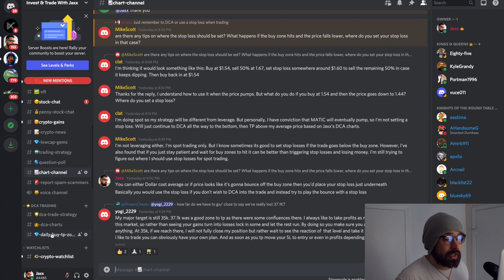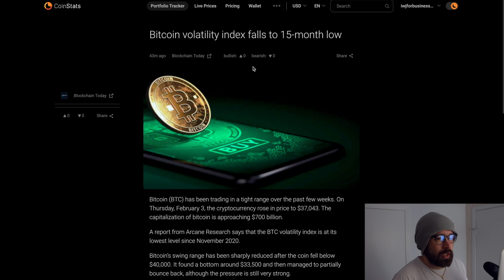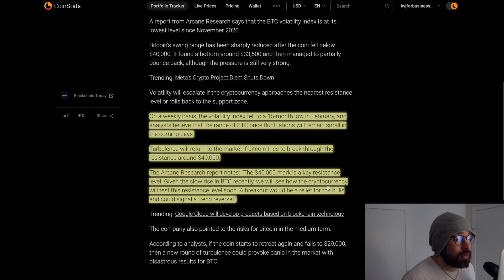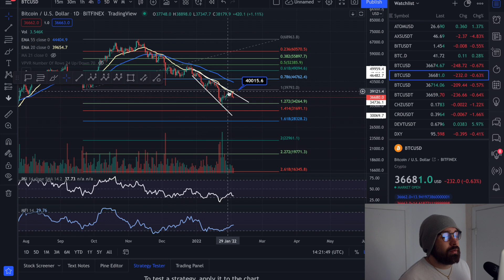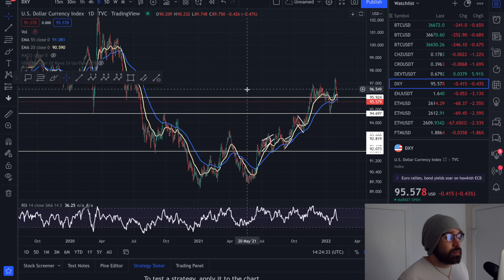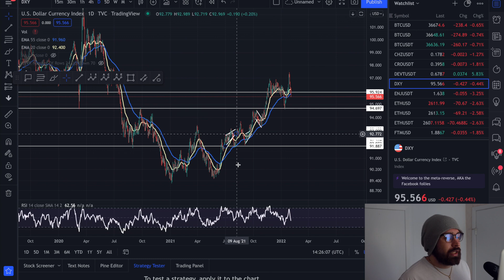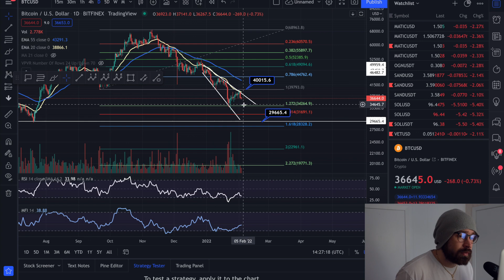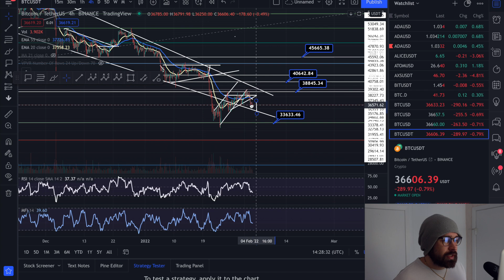BITCOIN PRICE PREDICTION 2022 💎BTC VOLATILITY AT A 15 MONTH LOW! - WATCH THE DXY 👑ANALYSIS & NEWS 👑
bitcoin,price prediction 2022,btc,bitcoin price,bitcoin bear market,bitcoin bullrun, Bitcoin news